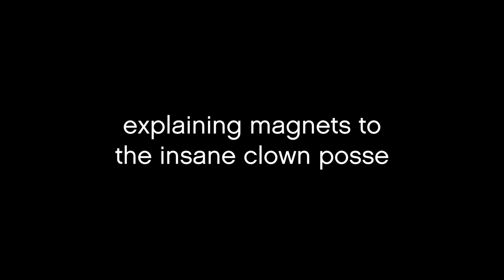explaining magnets to the insane clown posse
i had too much to drink last night